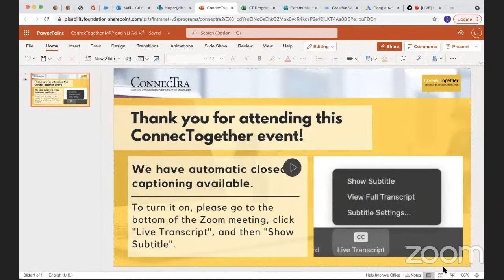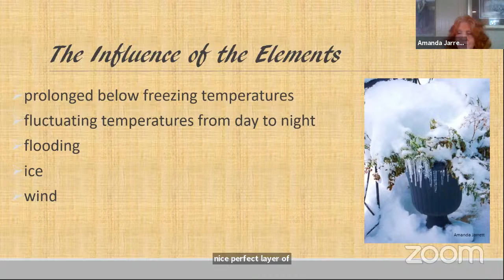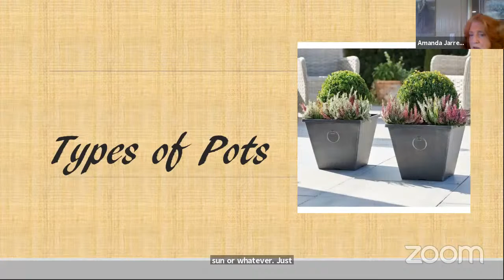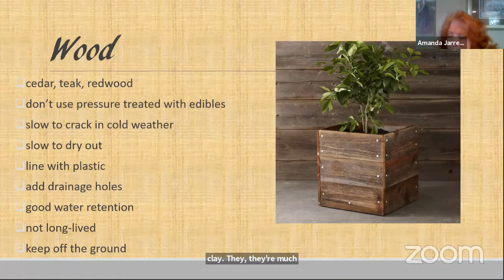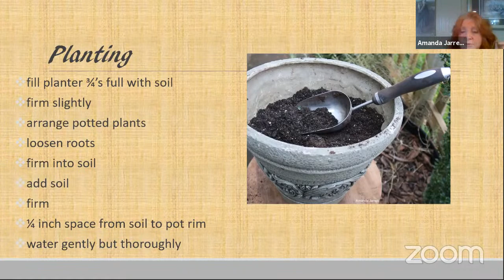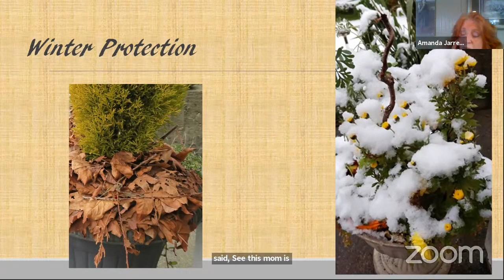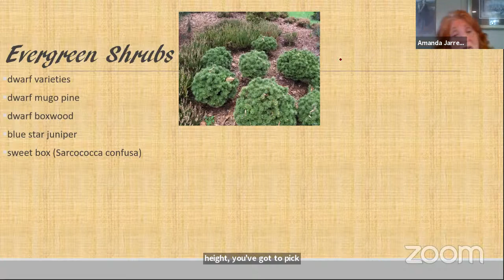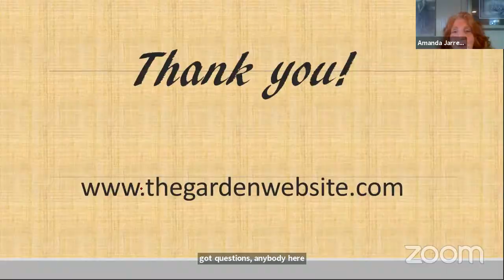Creative Winter Planters with Amanda Jarret | GrowABLE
The winter may be grey, but that doesn't mean your garden needs to be! Creative planters provide colour, texture and a bit of fun during the winter months. Join us on Friday, November 5th at 3PM PT for tips and techniques to create planters that look good throughout the season and beyond.

Amanda Jarrett is a professional horticulturist with Red Seal certification and designated Organic Land Care Professional, with many years of experience and education from the University of Guelph, St. Clair College, University of Florida and Gaia College. She is a BC Provincial instructor and horticultural course creator for Kwantlen College, Langara, Douglas College, VSB and Burnaby School Board. Amanda owns and and operates @Amanda's Garden Consulting Company and TheGardenWebsite.com.

This GrowABLE live event will be recorded and streamed to Facebook and YouTube, where it will remain available for our community to enjoy after the session has ended. Closed captioning for this event will be available on these platforms.

Learn more about upcoming GrowABLE online events at digabc.org.

About the Disabled Independent Gardeners Association (DIGA): Operating in Metro Vancouver BC, DIGA offers workshops, garden tours, customized adaptive tools, and our volunteers who work one-on-one with DIGA members to tending to fully accessible plots in community gardens,

Enjoying this video?